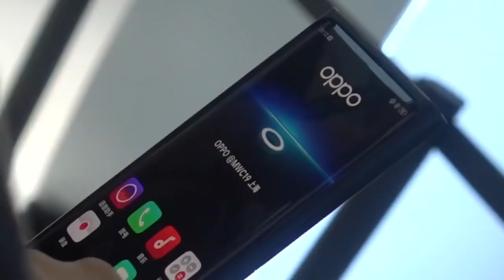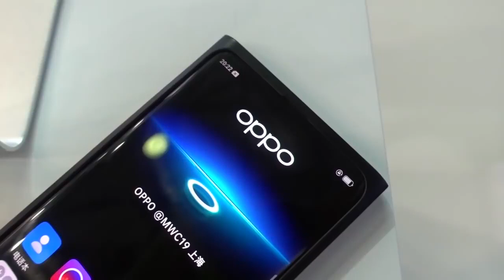Hand On OPPO Under Screen Camera Phone | MWC Shanghai 2019 | OPPO INNOVATION EVENT 2019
The past couple of years of smartphone design have been dominated by debate over how best to increase the screen-to-body ratio, and where to put critical components on devices that are dominated by their screens. The holy grail is, of course, the ability to integrate them directly into the display, as we’ve already seen with fingerprint sensors — and selfie cameras are next.